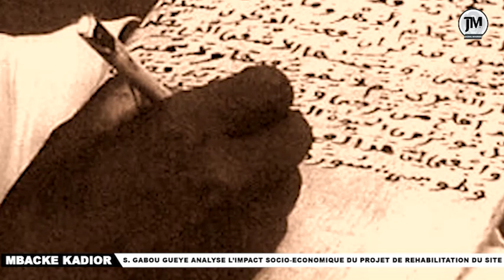Entretien avec Serigne Gabou GUEYE sur les projet de réhabilitation de Mbacké Kadior